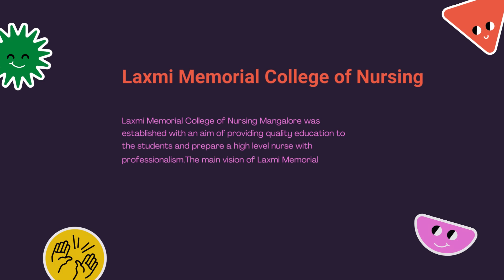Best Nursing Colleges in Mangalore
Get complete information on the top-rated nursing schools in Mangalore, including their fees, course offerings, and facilities.